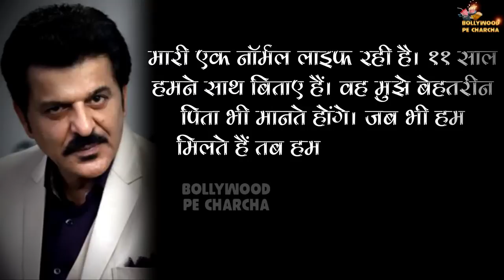Shahid Kapoor Has Never Seen His Step Brother Yuvaan Face, Rajesh Khattar Reveals